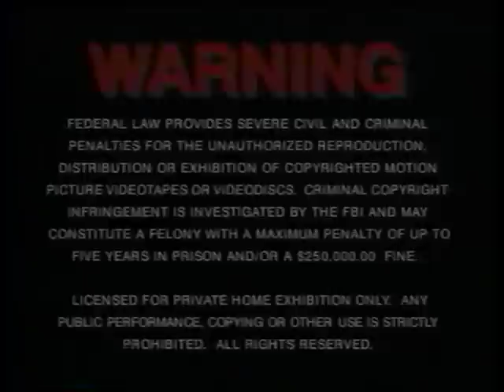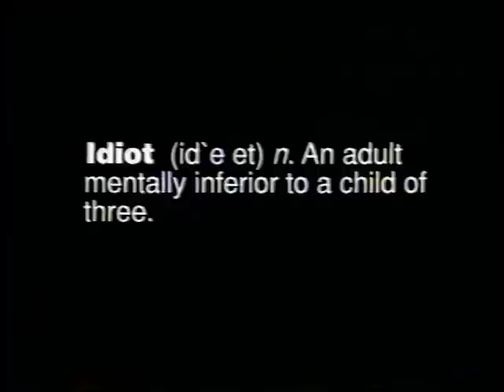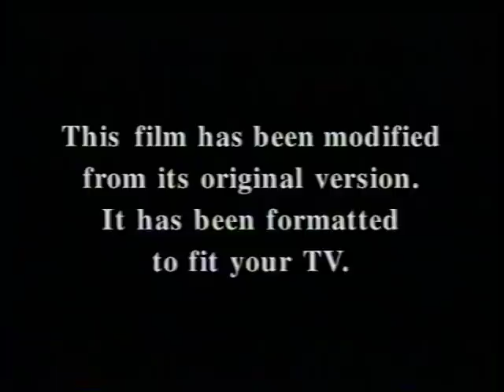Opening to The Mask 1995 VHS [True HQ]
Distributor: New Line Home Video [Turner Home Entertainment; NLHV’s first release as part of Turner deal] | Original pressing | Tape print date: December 8, 1994 | Sale date: January 19, 1995
One of my favorite comedies ever, it completely blurred the lines between reality and Golden Age animation; Jim Carrey is a genius.